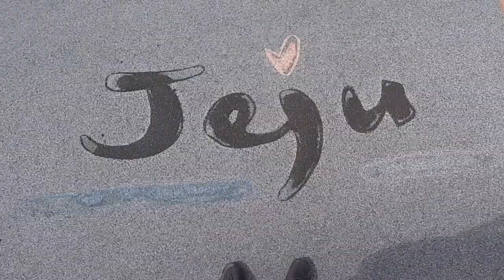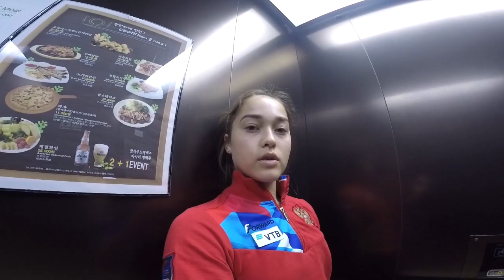Korea | Корея 🇰🇷 Соревнование, неудача, двигаемся дальше.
Пишите комментарии внизу! Все  читаем:)
Идеи для видео) Что бы Вы хотели чтобы мы снимали?

Мы снимаем для себя)))